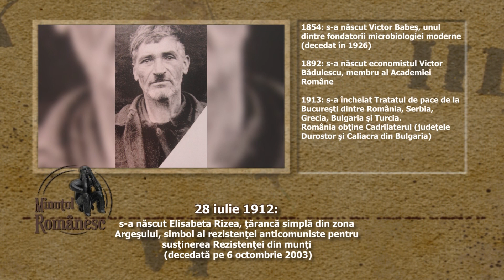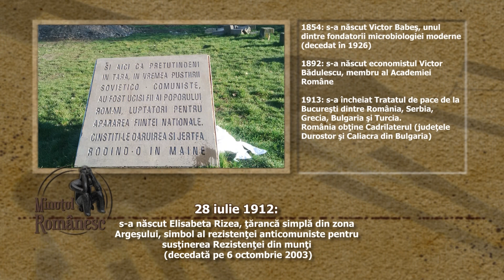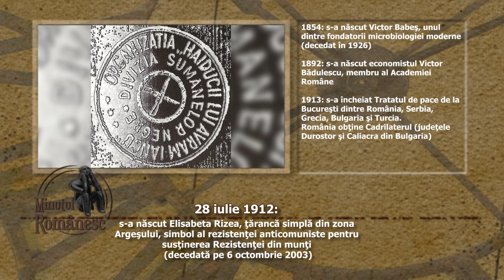MINUTUL ROMÂNESC, 28 iulie